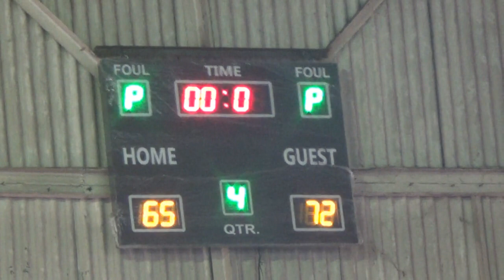Batch 95 67 vs Batch 93 72 4th Quarter CIT Alumni 2018